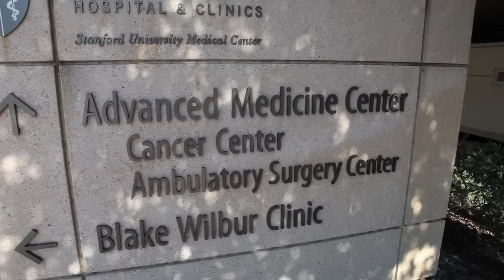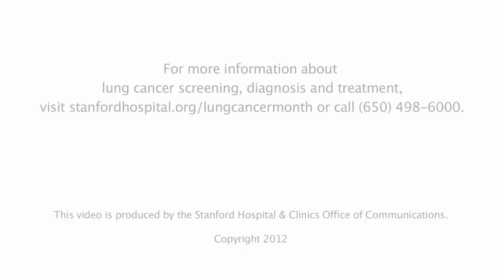Health Notes: Surviving Lung Cancer at Stanford, Tony Ricciardi's Story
Before coming to Stanford Hospital, Tony Ricciardi, whose lung cancer had expanded into his neck, was told he might have a year left to live. But doctors at Stanford gave Ricciardi hope, and four years after his diagnosis, he is cancer free.